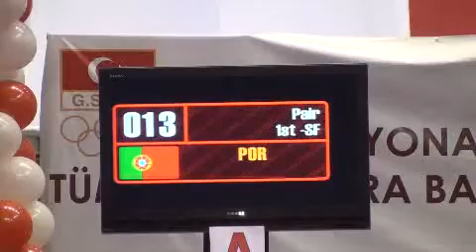3rd WTF World Taekwondo Poomsae Championships 2008 1st Pair Purtogal 1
3rd WTF World Taekwondo Poomsae Championships 2008 1st Pair Semi Final Carlos Casquinha _ Ana Rita Nabico (Purtugal) 1